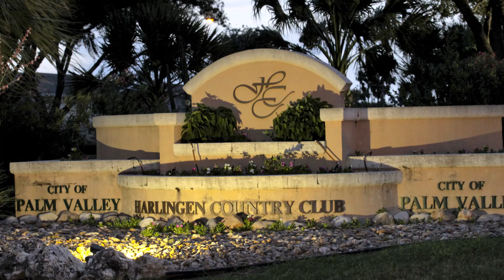TRI-CITY CLASSIC 2023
It's important to have safety during big times when everyone can compete in long distance race but few can fly across the finish line.